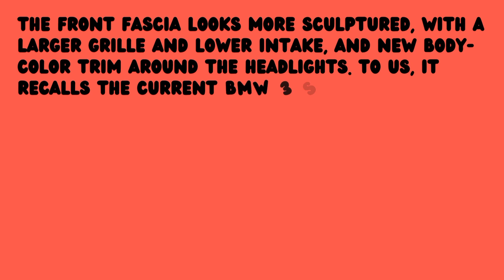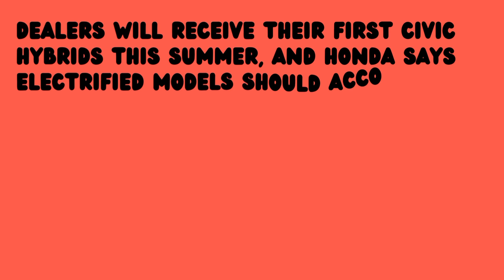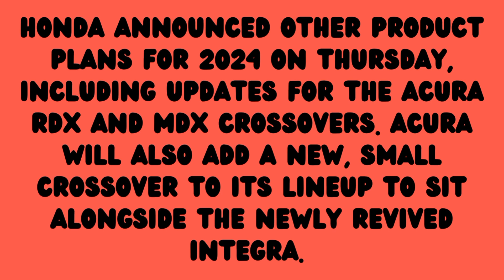Honda Civic Hybrid 2025.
Here's Our First Look At The 2025 Honda Civic Hybrid

Musician: @iksonmusic